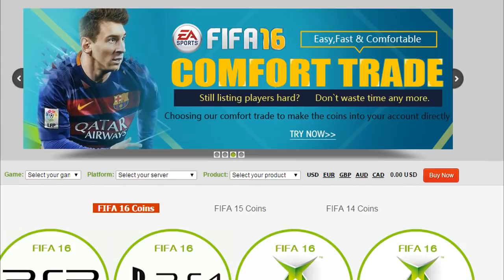OMG SUPER SAMUEL ETO'O THE MOST EMOTIONAL FUT DRAFT CHALLENGE! FIFA 16 ULTIMATE TEAM